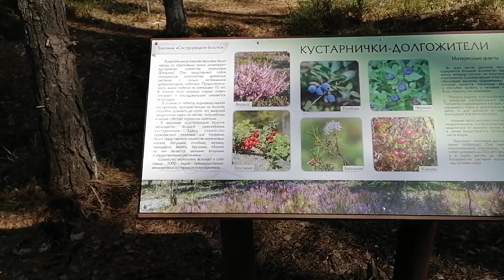Экотропа в заказнике "Сестрорецкое болото". 1.05.2023.